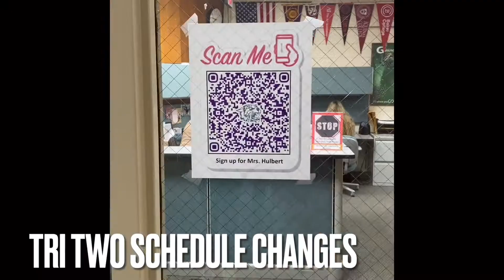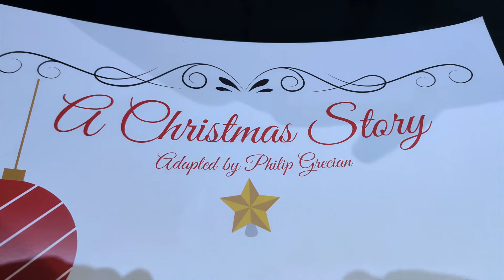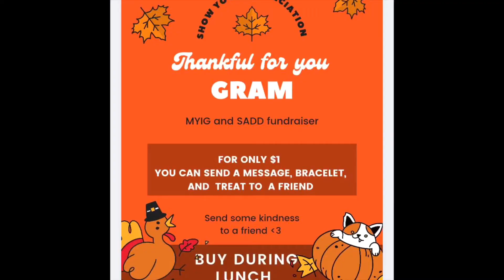Tues Nov 16